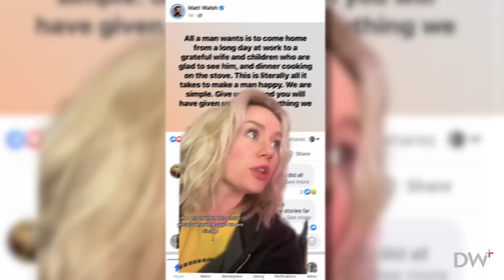Matt Walsh Responds To His TikTok Critics - Part Two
Text "WALSH" to 989898 for your no-cost, no-obligation, FREE information kit

Matt Walsh responds to some of his critics on TikTok.